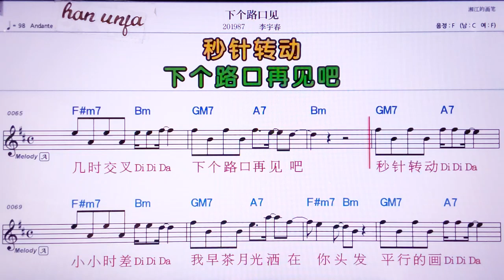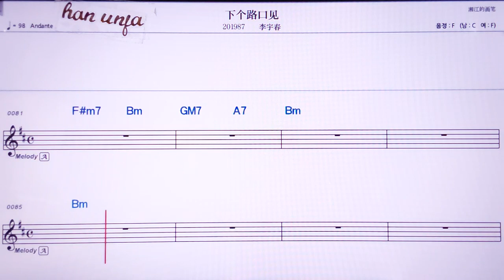💖씨아커루커우찌앤/리위춘 👍MR,노래방, 악보, 코드,Karaoke With Sheet Music